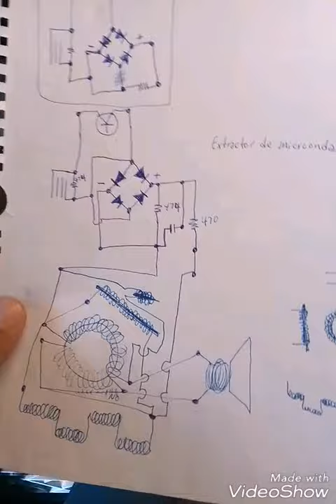Antena Repetidora - Booster Antenna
Esta es una repetidora artesanal, hecha con materiales reciclados.

Here's the booster cell's signal on the remote location.